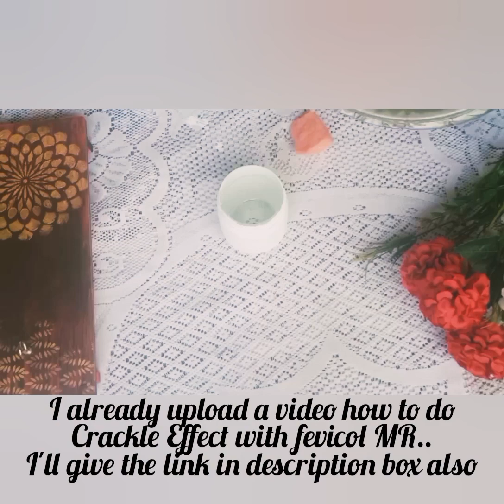DIy Hanging Plant Idea | Hanging Decoration | DIY Wall Decor | Indoor Plant Decoration | Easy DIY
In this video I have shared idea about DIY indoor plants decoration.. Materials used for this video 👇
Wooden plank
Acrylic Colour
Chalk Paint
Sand Paper
Fevicol MR